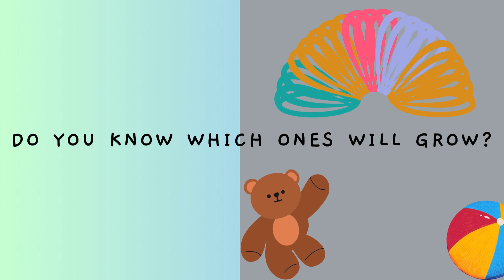Living Vs. Non-Living Things | Educational Videos for Kids | A Journey Through Letterland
Step into the enchanting world of Letterland and embark on an exciting adventure of discovery! 🌟 Join us as we dive into the captivating realm of living and non-living things, exploring their unique characteristics and the wonders they hold. 🌿🌍 From the vibrant life of plants and animals to the fascinating world of rocks and minerals, this video is a journey like no other!

Through engaging visuals and interactive learning, children will be captivated as they learn about the differences between living and non-living things. 🦁🌋 Sparking curiosity and imagination, this video promises to be both educational and entertaining for young minds.

Don't miss out on this enchanting voyage through Letterland! 🚀📚